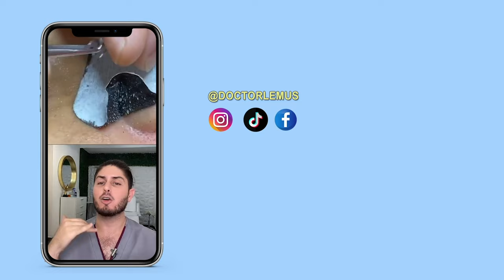Levantamiento de párpados SIN CIRUGIA / Fibroblast | DOCTOR LEMUS